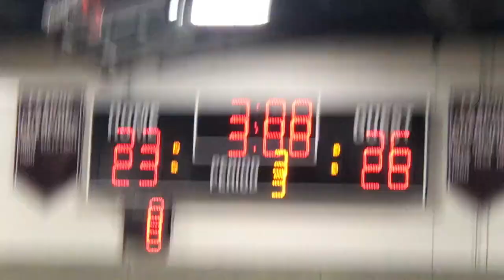Basketball Szn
Gahr varsity basketball had a good szn, proud of the boys
follow me @novaguccivlogs & @novagucci